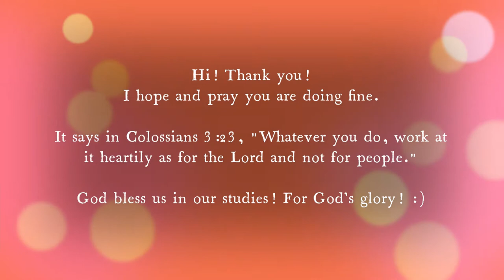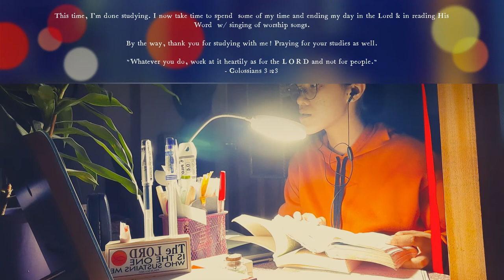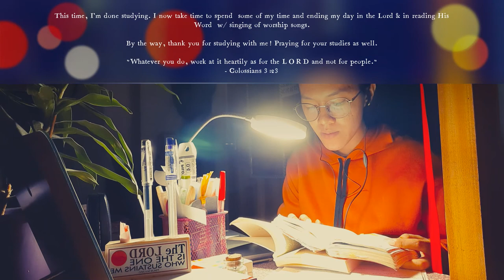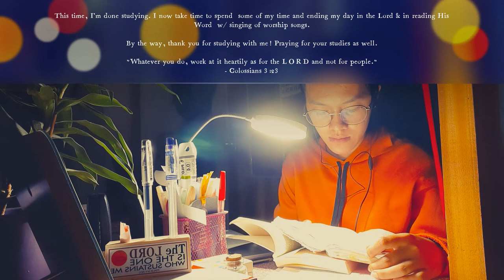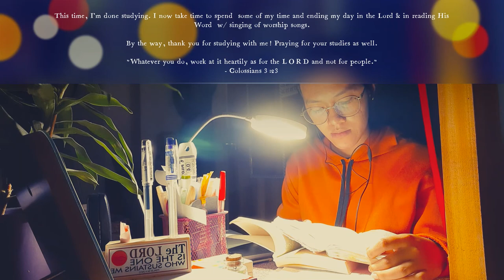Study With Me with Instrumental Christian Hymns/Music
Another study with me episode! I praise God for this platform where I am able to testify God's grace, goodness, and faithfulness even in my studies. I hope and pray this finds you well. God bless your studies too! For God's glory!

Btw, thank you for studying with me. I always thank the Lord for this ministry He has given me. All glory belongs to Jesus!